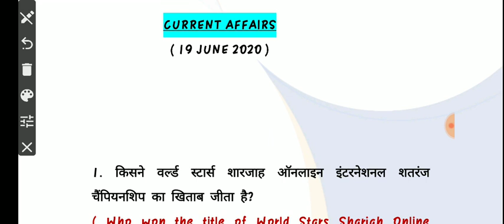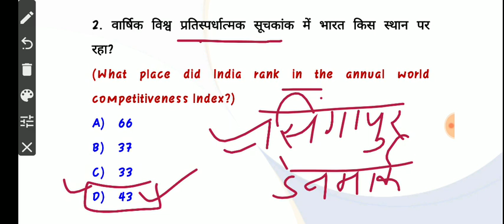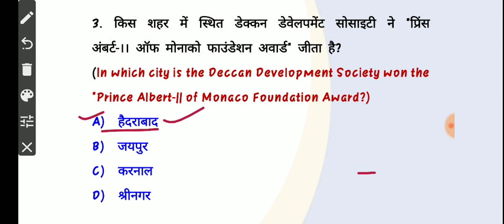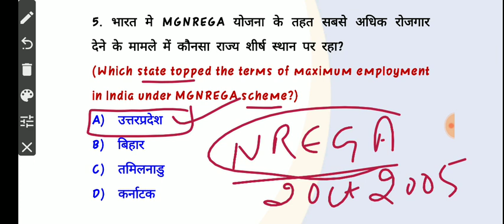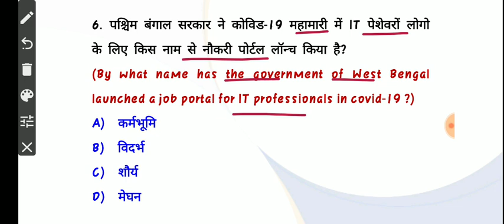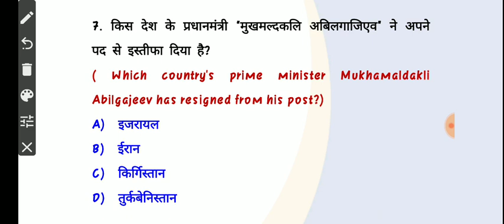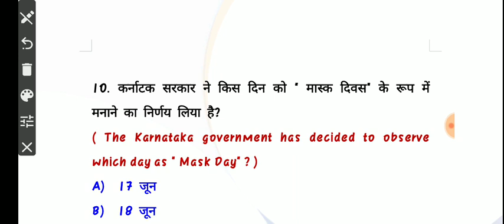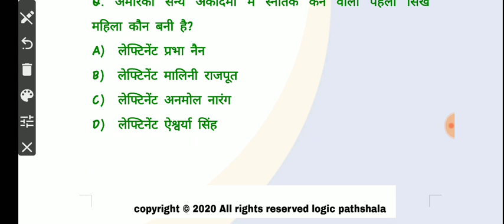19 june 2020 current affairs | current affairs in hindi | daily current affairs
19 june current affairs questions...
Video poora dekhe... Don't miss

Logic pathshala
logicpathshala
LOGIC PATHSHALA